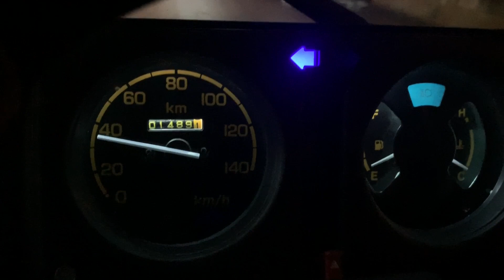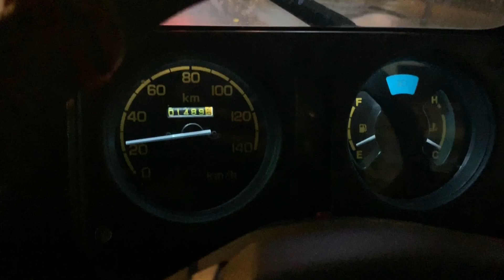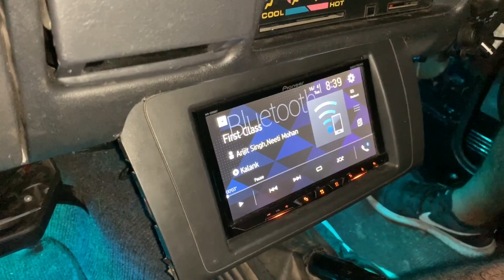My Gypsy Series Last Video Is Here | Musafir's Gypsy | Gypsy Review & Overview